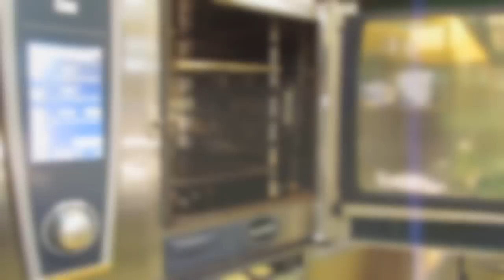Приготвяне на хлебчета в Il Viaggio - zavedenia.bg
Zavedenia.BG засне процеса на приготвяне на хлебчетата в ресторант Il Viaggio.